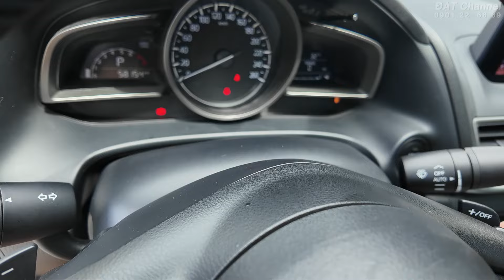Mazda 3 FL 2019 tầm này hợp lý lắm ạ | Đạt Channel | 0931 22 66 69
Thông tin chi tiết xe bán trong Clip :
Mazda 3 FL 2019   : 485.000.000 đ
Xem xe tại : 09 Lê Hiến Mai, P Thạnh Mỹ Lợi, TP Thủ Đức ( Quận 2 cũ)